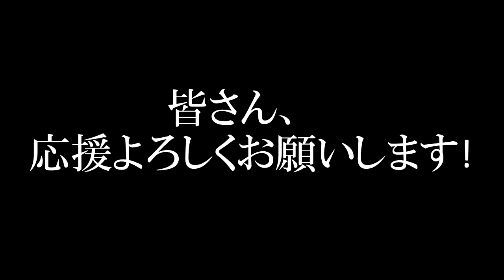necozeneco 『nene』Trailer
2017年12月6日(水)発売
necozeneco 1st mini Album 『nene』Trailer
収録曲
1 ハテノハテ
2 聴こえるように聞かせてよ
3 東京と
4 yes
5 ヒミツ
6 初恋

6:2records
RTN-004
1500円（税別）

昨今ライブハウスシーンを席巻している八王子バンド達。その中でも確かな地位を確立している『necozeneco』が万を持しての全国デビュー！音楽玄人から初心者まで唸らす自信作。勿論音源だけではなく各方面からライブも大絶賛されており、既に演奏されている珠玉の6曲収録の1stミニアルバム！

発売前プロモーションではVo.ミツノマサルが10/1から発売日周辺まで"nene発売チャレンジ企画-2ヶ月で100本ライブ"を敢行！発売後は全国ツアーも開催予定！